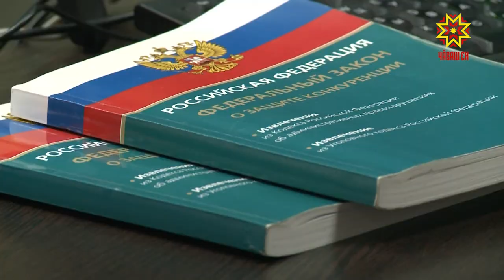УФАС подвело итоги полугодия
Управление федеральной антимонопольной службы по Чувашии подвело итоги работы за первое полугодие.